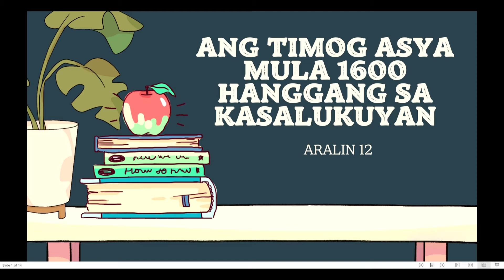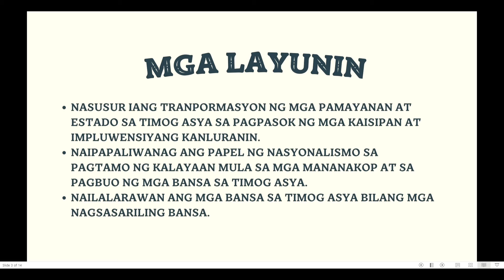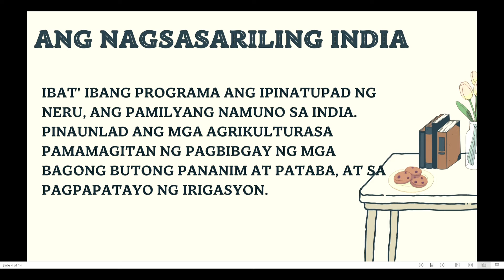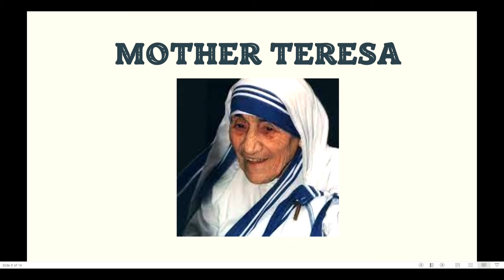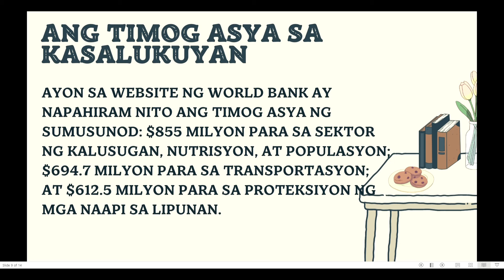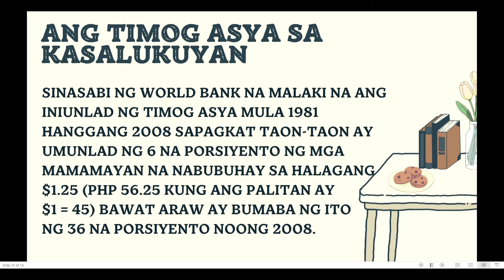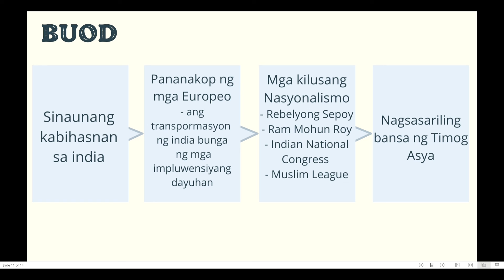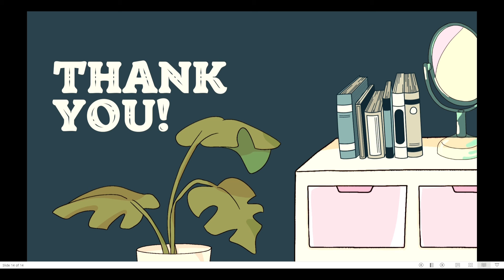Araling Asyano Series: Ang Nagsasariling India; Si Mother Teresa; Ang Timog Asya sa Kasalukuyan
Mga Layunin:
1.) Nasusuri ang tranpormasyon ng mga pamayanan at estado sa Timog Asya sa pagpasok ng mga kaisipan at impluwensyang Kanluranin.
2.) Naipapaliwanag ang papel ng Nasyonalismo sa pagtamo ng kalayaan mula sa mga mananakop at sa pagbuo ng mga bansa sa Timog Asya.
3.) Nailalarawan ang mga bansa sa Timog Asya bilang mga nagsasariling bansa.

Mula sa aking mga libro noong ako ay Junior High School palamang, narito ang isang talakayan na ginawa ni Ate Dappy na may kinalaman sa pag-aaral ng Araling Asyano.

You may send us on:
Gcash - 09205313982